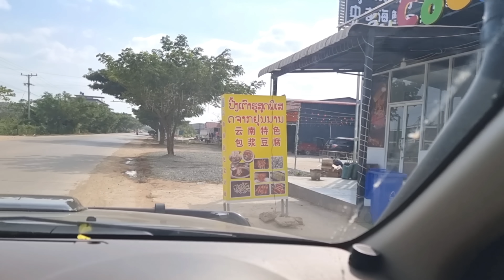เที่ยวเมือง King โรมัน เจอแม่ค้าสาวสวยขายเนื้อย่าง สองบ่าวหน้าบานเลย